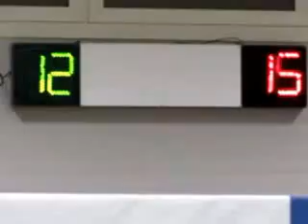15R 13V MVI 1137